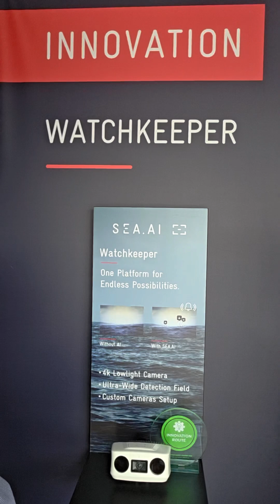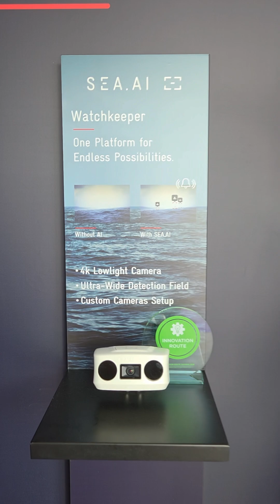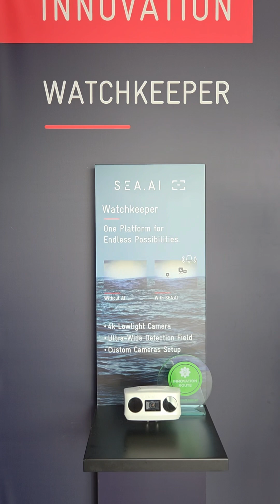Sea.AI Watchkeeper | The Live [Equipment] | Multihulls World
► Our editorial team met up with Thomas Degermann, Product Manager at SEA.AI. Together, we discovered Watchkeeper, winner of the Innovation Award at the Cannes Yachting Festival. This machine vision solution marks a new stage in access to 24/7 intelligent surveillance with the aim of enhancing the safety of our multihulls. Formerly known as OSCAR, the system has already proven itself in the world of ocean racing, particularly aboard the Ultims competing in transatlantic races, but also in offshore cruising. With Watchkeeper, SEA.AI is now setting a new course: to make this technology more accessible and optimized for both coastal navigation and long passages. Watchkeeper combines ultra-wide-angle 4K cameras, day and night vision, thermal sensors (optional), and intelligent image analysis. The device continuously detects a wide variety of floating objects: small unlit boats, drifting containers, buoys, debris, marine mammals, and even a man overboard. Alerts appear in real time on multifunction displays and cellphone apps, allowing the crew to anticipate and react quickly. Available from € 4,490, Watchkeeper comes in three configurations. The dawn-to-dusk model covers daytime and twilight navigation; the intermediate version adds night vision; while the most comprehensive version maximizes field of view and detection range.